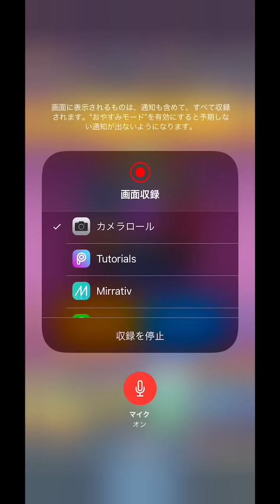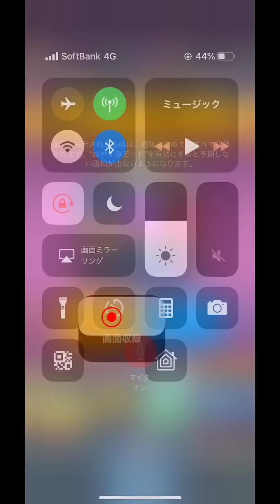【クラロワ】ジャイダクネで掘り掘り掘り掘り